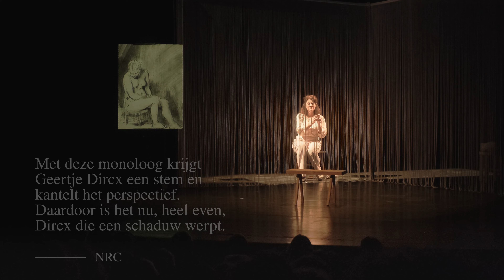Julika Marijn - In de schaduw van Rembrandt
Dinsdag 14 november 2023 in De Kring Roosendaal